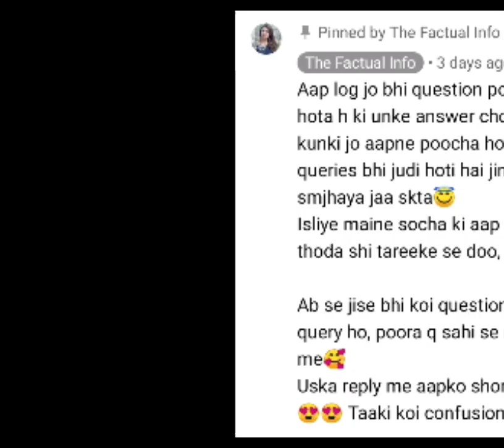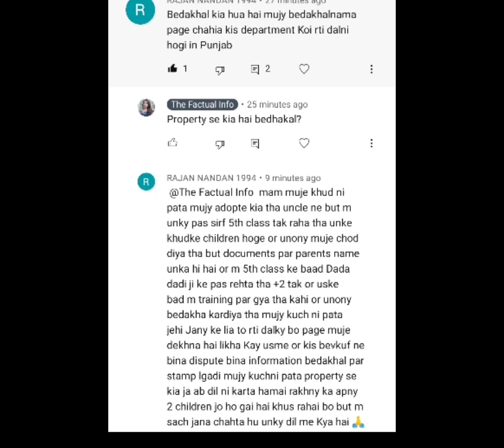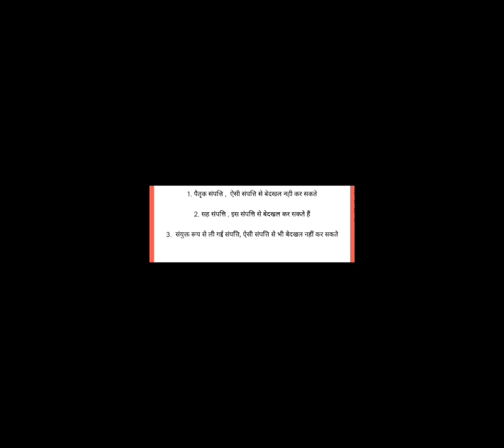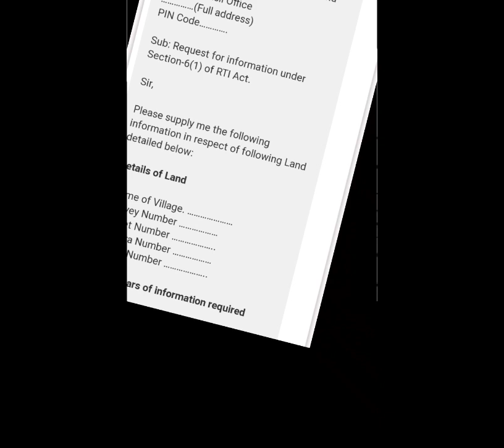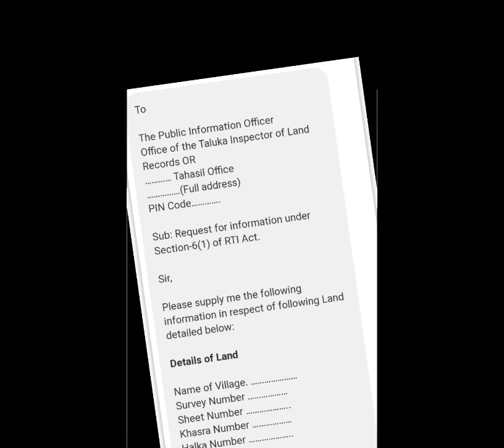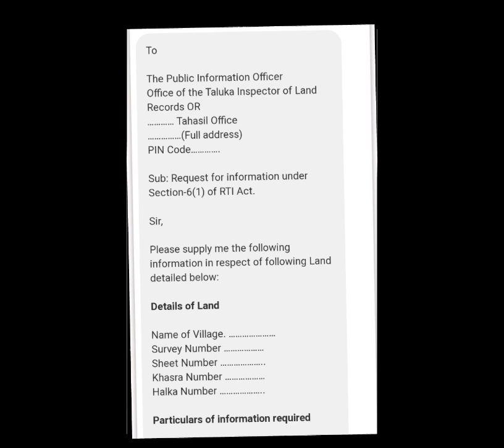Property ke case me RTI kese dale? Kaise pta kare ki property ka waaris kon hai? RTI Format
kese pta kare kiski property hai RTI se?
RTI se property ka pta kese kare
rti lagane ka shi tareeka
RTI Application for Land Records in Village Area || ज़मीन की जानकारी के लिए आरटीआई आवेदन RTI Sample

How to Write a RTI Application?
Right To Information Act, 2005
RTI Sample
CIC, Central Information Commission
State Information Commission SIC

RTI kaise lagayenge, RTI kaise likhe, RTI aavedan kase karen, pio koun hota hai, pratham apil adhikari kon hota hai, RTI kahan lagayen, kon kon se vibhag RTI ke dayare me aatha hai, soochna aayog kya hai,  commission ka kya ham hota hai, rajya soocna aayog kya hai.

RTI Application for Land Records in Village Area || ज़मीन की जानकारी के लिए आरटीआई​ आवेदन

RTI Application,
Land Records Details RTI Application,

Hello gyzs this video is all about how u can file RTI offline. Watch completely to know the easy stepwise procedure. WHAT IS RIGHT TO INFORMATION, HOW TO TAKE INFORMATION FROM RTI. RTI APPLICATION FORMAT. सूचना का अधिकार क्या है। RTI से किसी भी सरकारी विभाग, Bank या कोर्ट से जानकारी कैसे लें। RTI KAISE BHEJE. RTI lagane ka sabse aasan tarika, RTI केसे लगाए, सुचना का अधिकार , About this video- RTI सम्बंधित कुछ जरुरी बाते :- RTI की मदद से आप सरकार से कोई भी सवाल पूछ सकते है या जानकारी मान सकते है | RTI की मदद से आप सरकार से किसी भी दस्तावेज की प्रमाणित कॉपी ले सकते है | RTI की मदद से आप सरकार के किसी भी दस्तावेज की जांच कर सकते है | RTI की मदद से आप सरकार के किसी भी कामकाज का निरिक्षण कर सकते है | RTI की मदद से आप किसी भी सरकारी कामकाज में इस्तेमाल सामग्री का नमूना ले सकते है | RTI में कोन – कोन सी धारा होती है :- धारा 6(1) – RTI का आवेदन लिखने की धरा है धारा 6(3) – अगर आपका आवेदन गलत विभाग में चला गया है तो इसको 6(3) धारा के अंतर्गत सही विभाग में 5 दिन के अन्दर भेज देगा धारा 7(5) – इस धारा के अनुसार BPL कार्ड वालो को कोई शुल्क नहीं देना होता है | धारा 7(6) – इस धारा के अनुसार अगर RTI का जवाब 30 दिन में नहीं आता है तो सुचना निशुल्क दी जाएगी | धारा 18 – अगर कोई अधिकारी जवाब नहीं देता है तो उसकी शिकायत सुचना अधिकारी को दी जाए | धारा 8 – इसके अनुसार वो सुचना RTI में नहीं दी जाएगी जो देश की अखंडता और सुरक्षा के लिए खतरा हो या विभाग की आंतरिक जांच को प्रभावित करती हो | धारा 19(1) – अगर आपकी RTI का जवाब 30 दिन में नहीं आता है तो इस धारा के अनुसार आप प्रथम अपील अधिकारी को प्रथम अपील कर सकते है | धारा 19(3) – अगर आपकी प्रथम अपील का भी जवाब नहीं आता है तो आप इस धारा की मदद से 90 दिन के अंदर दूसरी अपील अधिकारी को अपील कर सकते है | In this video, you will learn the following: 1. RTI online application process as well as RTI offline application process. 2. Key points to remember while filing RTI so that your RTI serves it's purpose well. 3. The cost of filling the RTI application. 4. RTI rules in different states and govt departments. 5. RTI online portal tutorial RTI postalorder postoffice suchnakaadhikar offlineRTIkaiselagaye rtikajawabnaMilneperkyakare rtikaisekarteyhai rtionlinekaisekartey howtofileRTIonline rtioffline howtofillrti Thank You So Much. . .